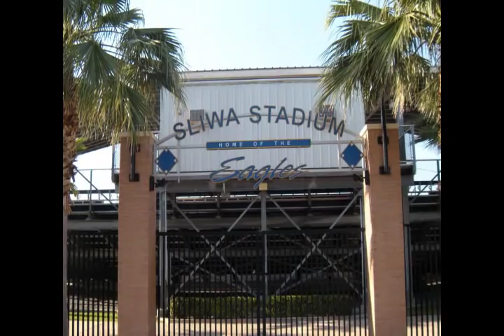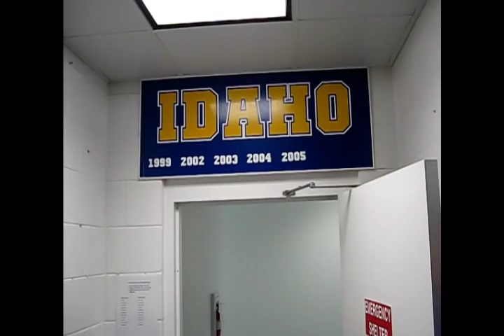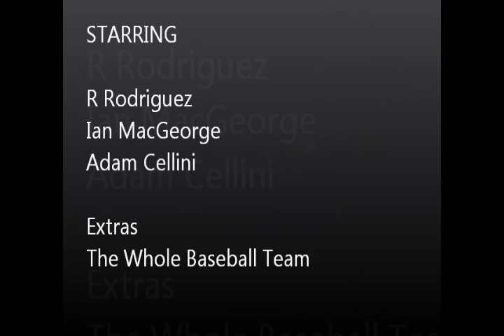Baseball Ethnographic Study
Ethnographic study about why baseball players are so superstitions and why they have so many rituals.